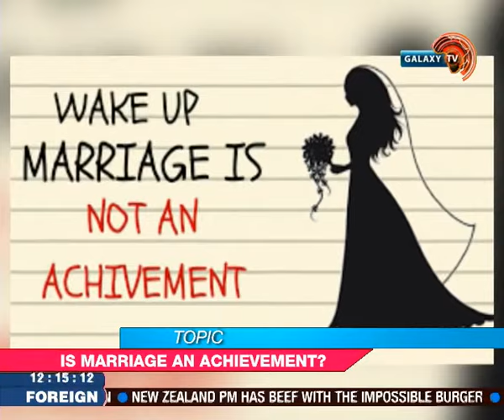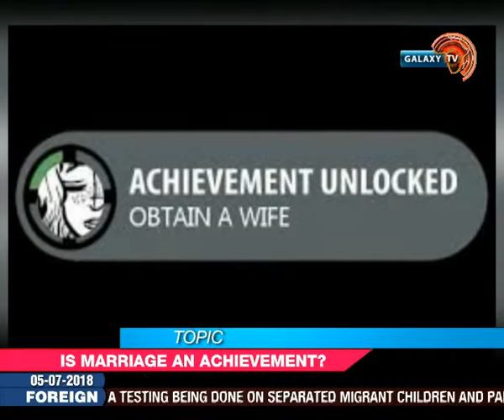See why being married may not be an achievement